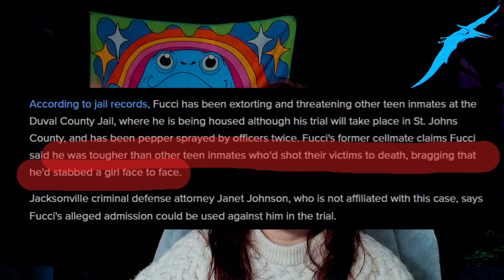Aiden Fucci UPDATE - Tristyn Bailey murder - Kid stabbed classmate 114 times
Fucci, now 16, is charged with first-degree murder in the death of Bailey. She was found stabbed to death on Mother’s Day 2021 in Durbin Crossing, less than a half-mile from Fucci’s home in the neighbourhood where Bailey also lived. He was arrested in the early morning hours of the next day.